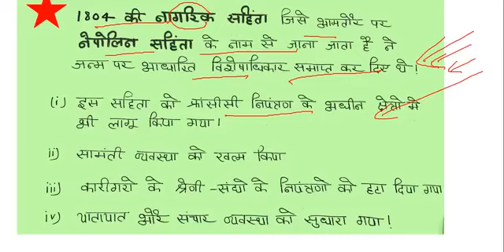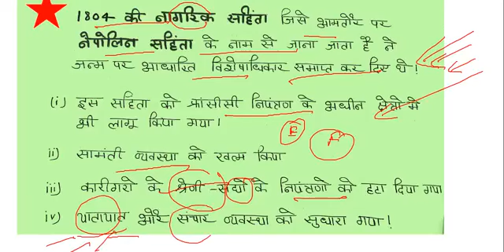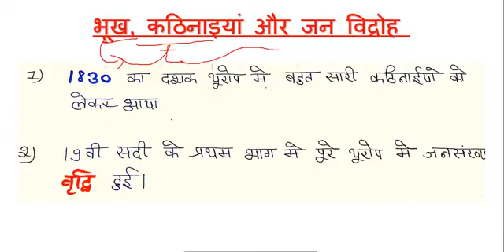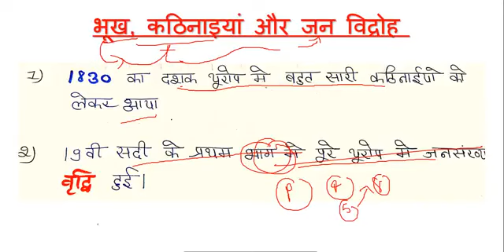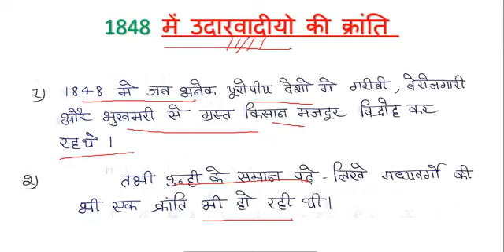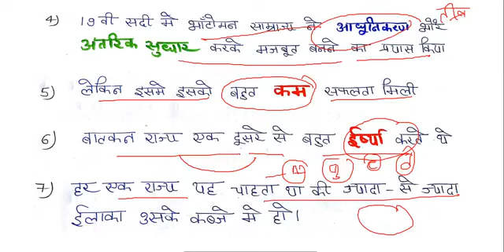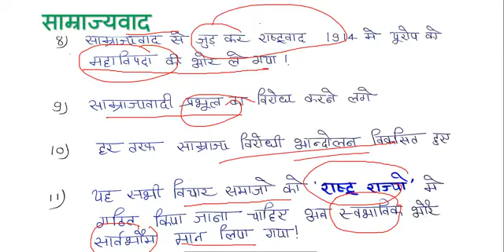class 10th s.st chapter -1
sardar Patel public sr.sec.school pavi sadakpur Loni Ghaziabad